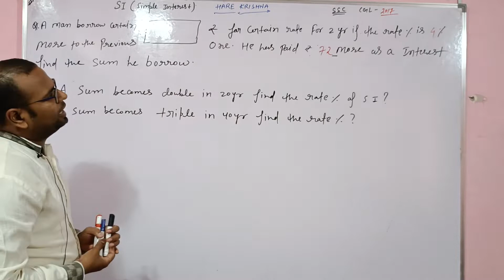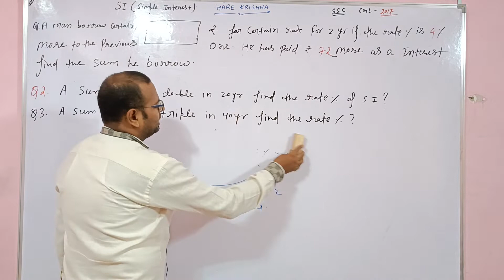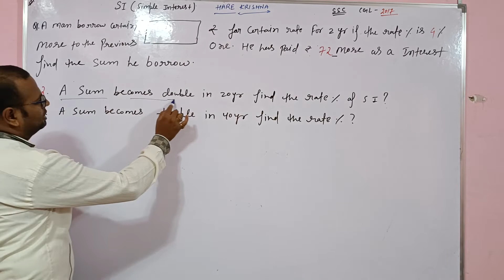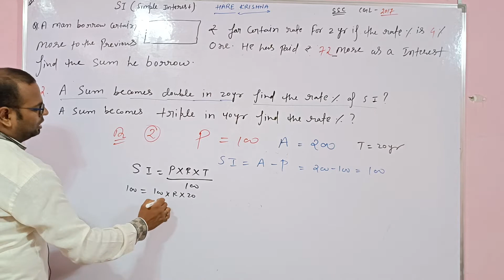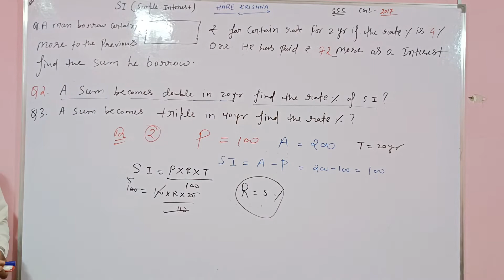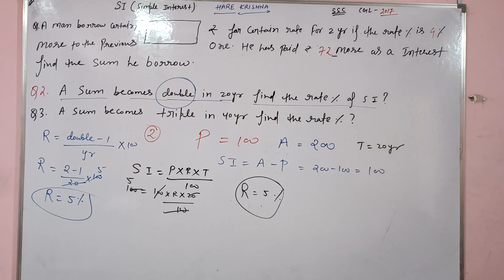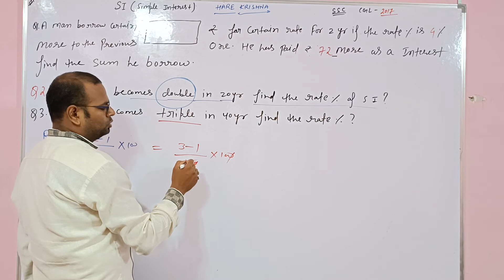Simple Interest Short Trick in Hindi for Bank PO, SSC CGL chsl, KVS, DRDO MTS Railway NTPC Part 5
Simple Interest Short Trick in Hindi for Bank PO, SSC CGL chsl,  KVS, DRDO MTS Railway NTPC Part 6

Dear Students  is video main apko explain karna chahata hun ki how to solve Simple Interest  types of questions with short trick to understand it easily. After watching this video ummeed hai aapko ye video pasand ayegi.

All power is with you, you can do any thing, believe in You.